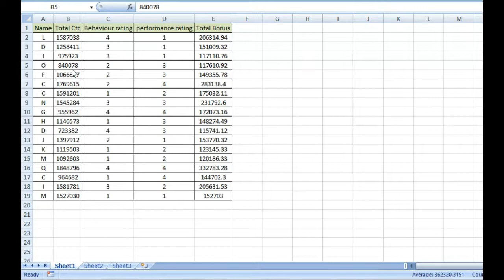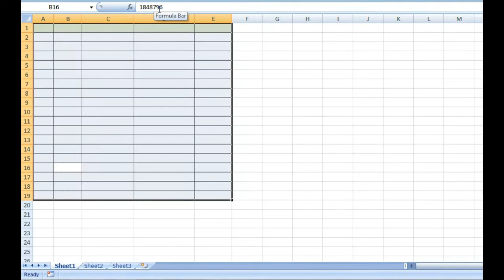Magic of three words ;;; (make easy excel)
We can use semi colon to hide the data.

How to do so is very simple. Just follow the step mentioned in video